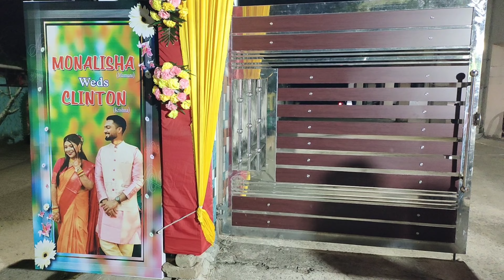Mamun ର sangit, Mehendi, ବାହାଘର full vlog||odiavlog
ମୋର YouTube channel କୁ ଆପଣ ମାନଙ୍କୁ ସ୍ଵାଗତ,
ଆଶା କରୁଛି ସମସ୍ତେ କୁଶଳ ରେ ଥିବେ, ମୋ channel ରେ ମୁଁ daily vlogging, recipe, odiafood, lifestyle,beautycare, ଏବଂ ମୋର reviews ଦେଇଥାଏ।

ZDdkNTZiNTM=

stay happy
Jay Jagannath 🙏 Jay Baba lingraj 🙏